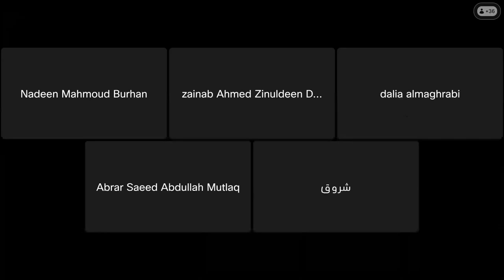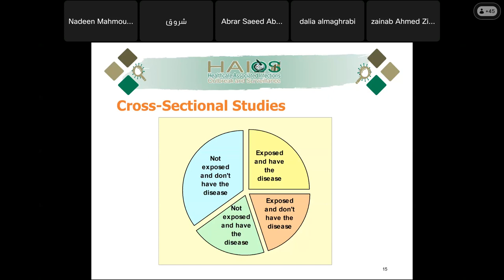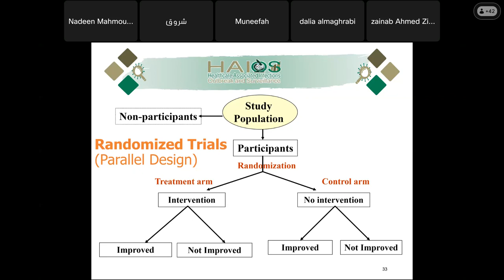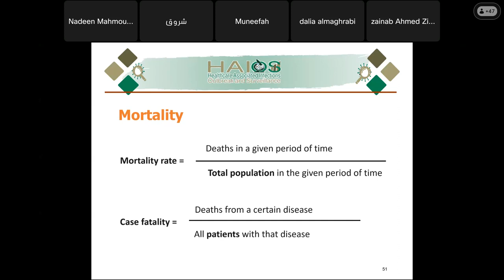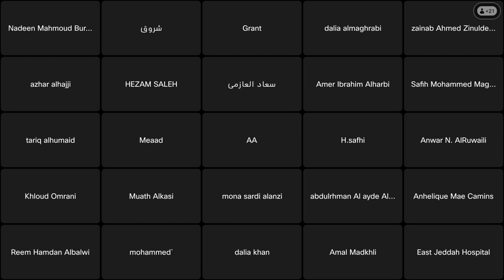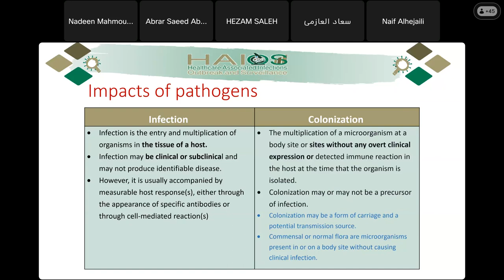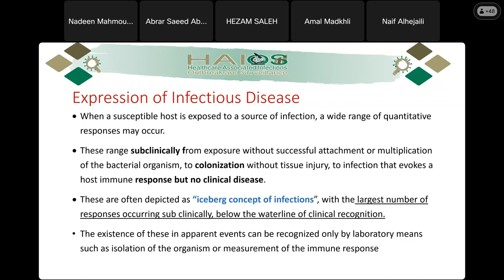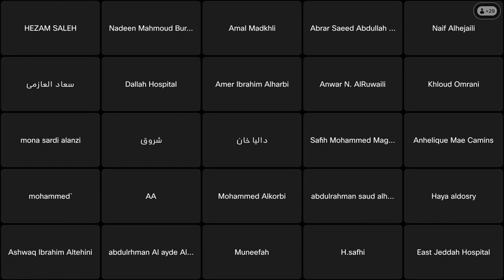Principles of Epidemiology - Epidemiology of infectious diseases